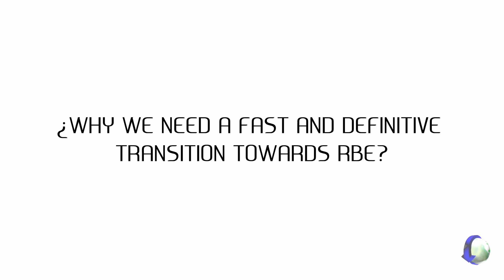Transição para um EBR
Descrição do vídeo:
Por que devemos passar por uma fase de transição rumo à uma Economia Baseada em Recursos (EBR)? Neste curto vídeo didático, descubra o porquê.

Ajude o Time Linguístico a traduzir esses e outros vídeos. Faça o cadastro no site e participe!